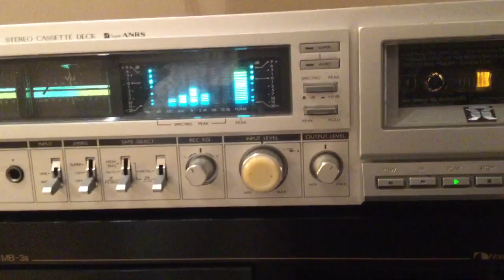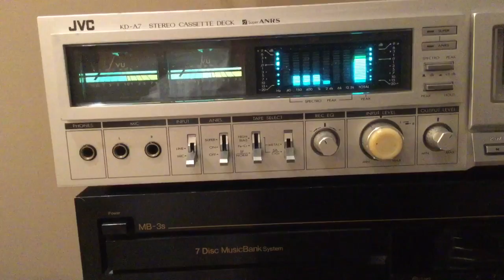trim 829C1680 9A4D 42B6 8464 D691E505607D